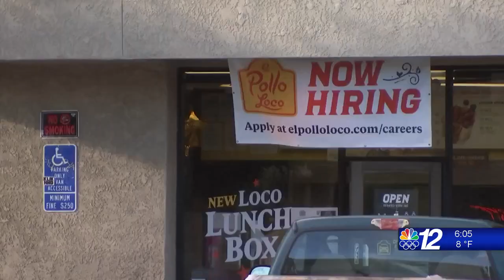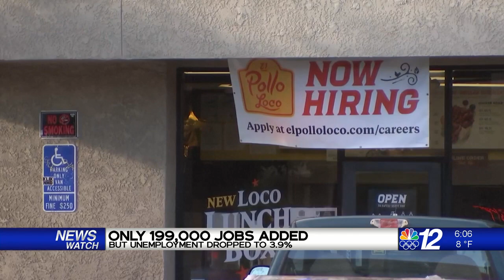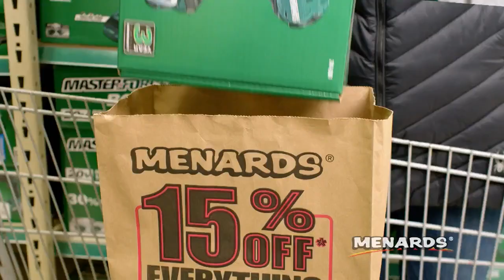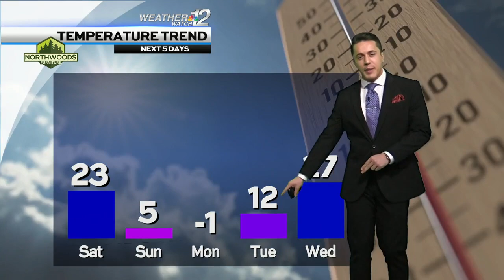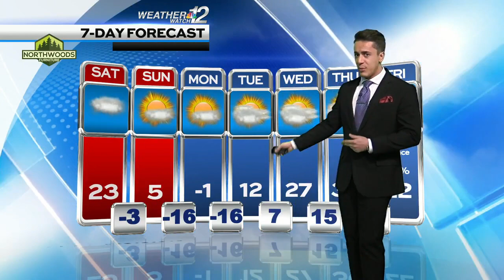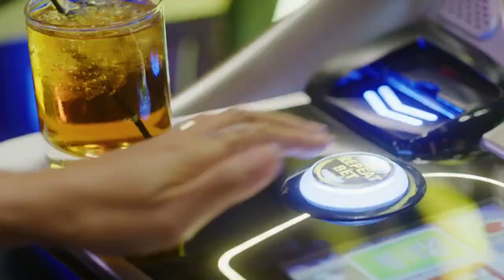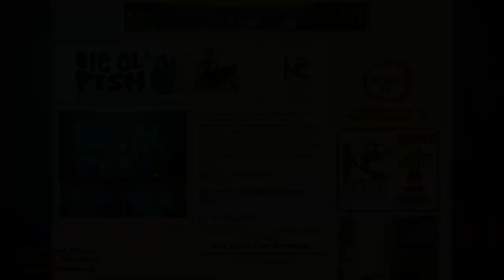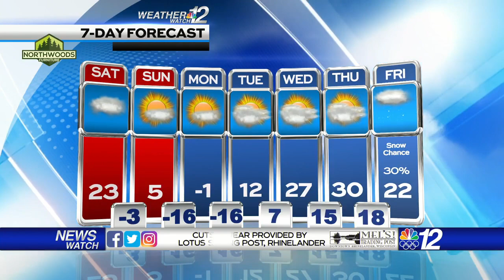6pm Newscast 01-07-22